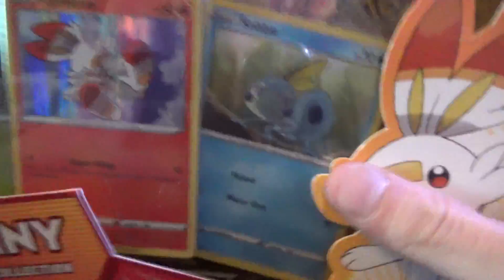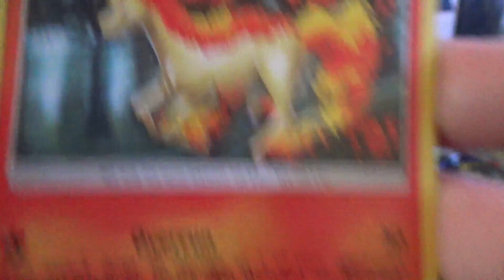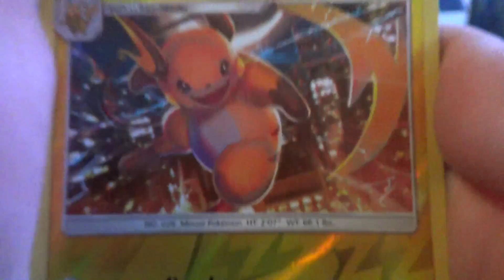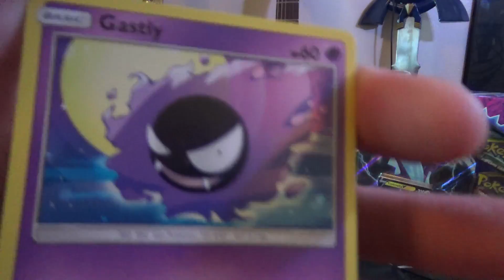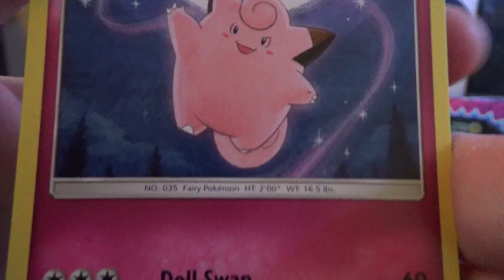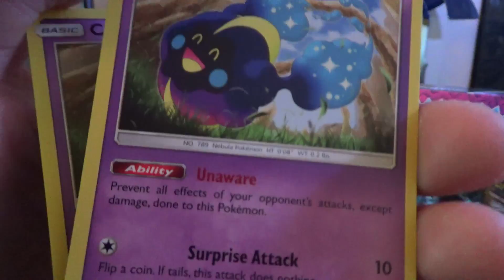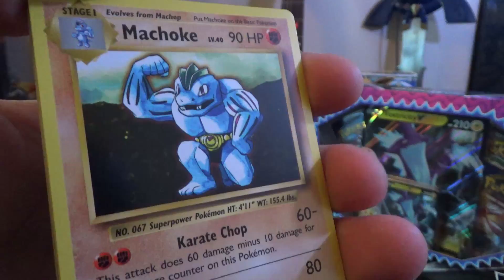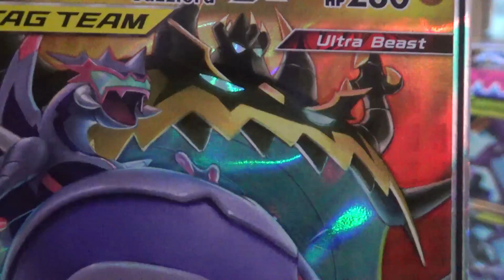Opening a Scorbunny Galar Collection Box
K I may have gone too far.